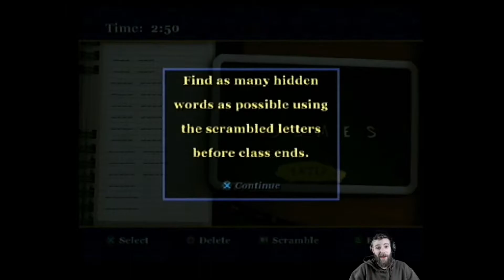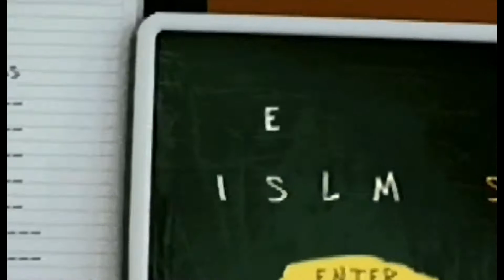Bully (Part: 11) Did You Find Beatrice's Notes Yet?!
Its your friend you can't get rid of POWER SLOTH!

Gaming for your entertainment.

                  MONDAY

               WEDNESDAY

                   FRIDAY

With a new year comes a new (old) game to play on the channel. I don't remember dog squat about it though, seeing that I haven't played this in over 10 years. So join me everyone as we go through another year at Bullworth Academy for what might feel like the first time. What'd you got for us Rockstar Games?

PowerSloth#2348

Check out the Sloth on Twitter/Twitch for schedule updates and special event updates!!!